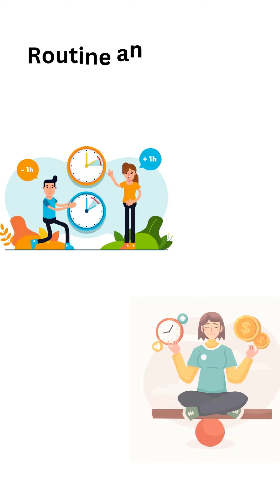MOOD SWING IN LIFE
𝐒𝐞𝐥𝐟-𝐀𝐰𝐚𝐫𝐞𝐧𝐞𝐬𝐬
𝐑𝐨𝐮𝐭𝐢𝐧𝐞 𝐚𝐧𝐝 𝐒𝐭𝐚𝐛𝐢𝐥𝐢𝐭𝐲
𝐌𝐢𝐧𝐝𝐟𝐮𝐥𝐧𝐞𝐬𝐬 𝐏𝐫𝐚𝐜𝐭𝐢𝐜𝐞𝐬
𝐒𝐨𝐜𝐢𝐚𝐥 𝐒𝐮𝐩𝐩𝐨𝐫𝐭
𝐇𝐞𝐚𝐥𝐭𝐡𝐲 𝐋𝐢𝐟𝐞𝐬𝐭𝐲𝐥𝐞
𝐏𝐫𝐨𝐟𝐞𝐬𝐬𝐢𝐨𝐧𝐚𝐥 𝐆𝐮𝐢𝐝𝐚𝐧𝐜𝐞

𝐅𝐨𝐫𝐦𝐨𝐫𝐞𝐢𝐧𝐟𝐨-
𝐡𝐭𝐭𝐩𝐬://𝐦𝐞𝐧𝐭𝐚𝐥𝐡𝐞𝐚𝐥𝐭𝐡𝐜𝐚𝐫𝐞.𝐮𝐬/
𝐡𝐭𝐭𝐩𝐬://𝐰𝐰𝐰.𝐲𝐨𝐮𝐭𝐮𝐛𝐞.𝐜𝐨𝐦/@𝐦𝐞𝐧𝐭𝐚𝐥𝐡𝐞𝐚𝐥𝐭𝐡𝐜𝐚𝐫𝐞𝐮𝐬
𝐡𝐭𝐭𝐩𝐬://𝐰𝐰𝐰.𝐥𝐢𝐧𝐤𝐞𝐝𝐢𝐧.𝐜𝐨𝐦/𝐜𝐨𝐦𝐩𝐚𝐧𝐲/𝐦𝐞𝐧𝐭𝐚𝐥𝐡𝐞𝐚𝐥𝐭𝐡𝐜𝐚𝐫𝐞𝐮𝐬/
𝐡𝐭𝐭𝐩𝐬://𝐰𝐰𝐰.𝐢𝐧𝐬𝐭𝐚𝐠𝐫𝐚𝐦.𝐜𝐨𝐦/𝐦𝐞𝐧𝐭𝐚𝐥𝐡𝐞𝐚𝐥𝐭𝐡𝐜𝐚𝐫𝐞𝐮𝐬/
𝐡𝐭𝐭𝐩𝐬://𝐰𝐰𝐰.𝐟𝐚𝐜𝐞𝐛𝐨𝐨𝐤.𝐜𝐨𝐦/𝐦𝐞𝐧𝐭𝐚𝐥𝐡𝐞𝐚𝐥𝐭𝐡𝐜𝐚𝐫𝐞𝐮𝐬
Mental Health Care US